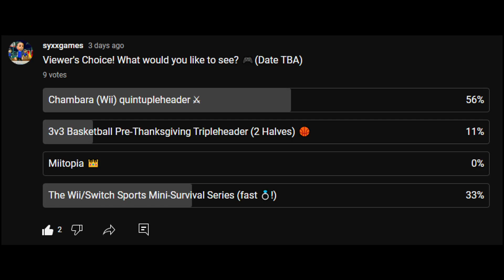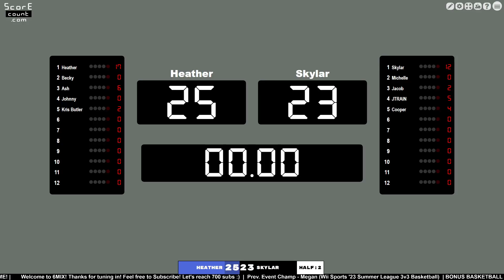The Pre-Thanksgiving Chambara Quintuple-Header! 🦃🍗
As promised, the Viewer's Choice wanted Chambara duels with a dash of  Speed Slicing (Swordplay), but there's a bonus game too!

0:00 - INTRO
1:11 - Princess Peach vs. Mitchell
4:12 - Gredrick vs. Sabrina
7:45 - Megan vs. Gumiho (Rematch of '21 Finals)
15:29 - Biggie vs. Spring
18:29 - Catherine vs. Joe Sr.
21:12 - BONUS GAME! (With an Upgrade?)
34:53 - Players React & Final Stats, Player of the Game
35:53 - Rachel Explains the Upgrade in the Studio!